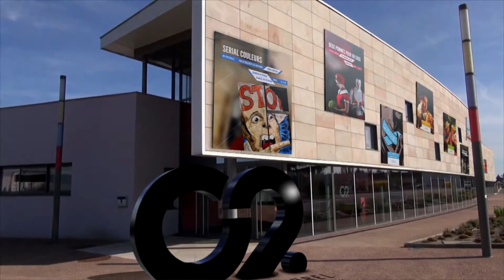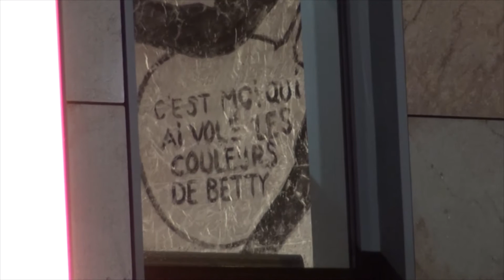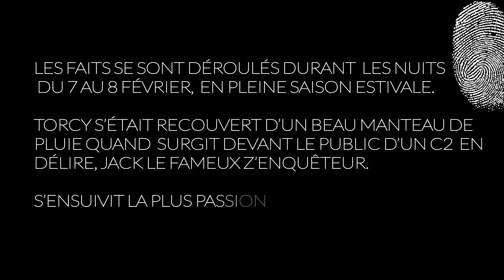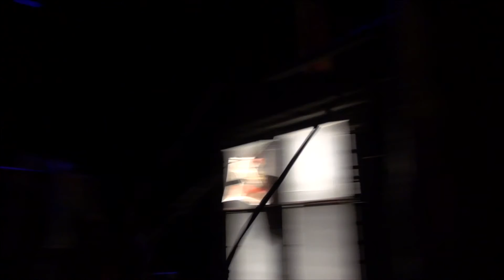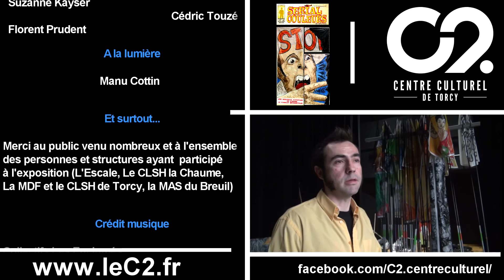Bd-Spectacle / Serial Couleurs - Le C2 - Centre Culturel de Torcy (71)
Retour en vidéo sur le BD-spectacle "Sérial Couleurs" présenté au C2 dans le cadre du temps fort BD, le 7 et 8 février 2014, par le Collectif Les Enclumés.